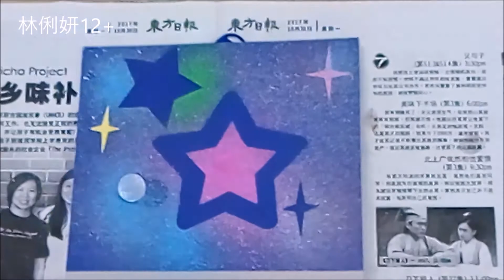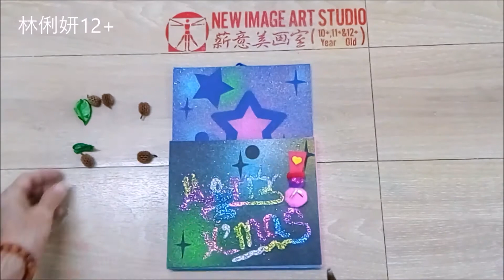Handicraft- Merry Xmas 2017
Art materials-mounting board,grey card,colour papers,white glues,double tape,pistol glue,,gold powder,poster color,toothbrush , any model and other materials as you like .